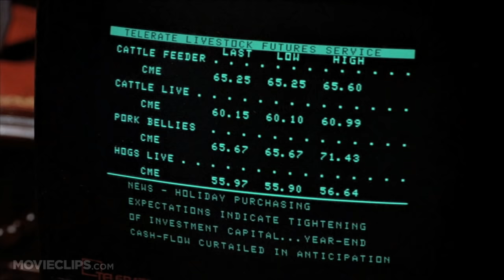Trading Places (4/10) Movie CLIP - Pork Bellies Going Down (1983) HD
CLIP DESCRIPTION:
Billy (Eddie Murphy) educates the Duke Brothers on the real reason for price decline on pork bellies during the Christmas season.

FILM DESCRIPTION:
The "nature-nurture" theory that motivated so many Three Stooges comedies is the basis of John Landis's hit comedy. The fabulously wealthy but morally bankrupt Duke brothers (Ralph Bellamy and Don Ameche) make a one-dollar bet over heredity vs. environment. Curious as to what might happen if different lifestyles were reversed, they arrange for impoverished street hustler Billy Ray Valentine (Eddie Murphy) to be placed in the lap of luxury and trained for a cushy career in commodities brokerage. Simultaneously, they set about to reduce aristocratic yuppie Louis Winthorpe III (Dan Aykroyd to poverty and disgrace, hiring a prostitute (Jamie Lee Curtis) to hasten his downfall. When Billy Ray figures out that the brothers intend to dump him back on the streets once their experiment is complete, he seeks out Winthorpe, and together the pauper-turned-prince and prince-turned-pauper plot an uproarious revenge. With the good-hearted prostitute and Winthorpe's faithful butler (Denholm Elliott) as their accomplices, they set about to hit the brothers where it really hurts: in the pocketbook.

CREDITS:
TM & © Paramount (1983)
Cast: Don Ameche, Ralph Bellamy, Eddie Murphy
Director: John Landis
Producers: George Folsey Jr., Aaron Russo, Irwin Russo, Sam Williams
Screenwriters: Timothy Harris, Herschel Weingrod